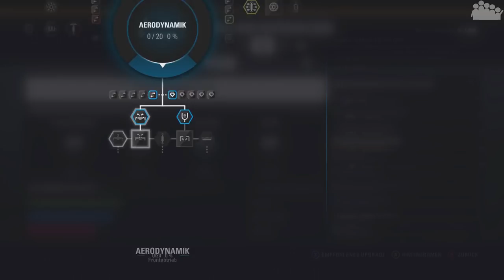F1 2018 Karriere #1 - Ein neuer Star - Let's Play F1 2018 Karriere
► Alle Jahre wieder beginnt ein junges Talent in der Formel 1, so auch in F1 2018. Begleite unseren rAii als Newcomer in der Formel 1 beim Weg zum Weltmeister.

► Plattform: PC
● Verwendete Eingabegeräte: Fanatec ClubSport Formula Wheel + CSL Elite Base mit CSL LC Pedalen
● PC-Hardware des Aufnehmenden:
• System: Windows 10 Pro
• Prozessor: Intel Core i7-8700k @ 3,7 GHz
• Arbeitsspeicher: 4x8,0 GB Corsair Vengeance RGB DDR4 3600MHz
• Mainboard: ASUS ROG STRIX Z370-F GAMING
• Grafikkarte: EVGA Geforce GTX 1070 FTW Gaming
• Netzteil: be quiet! Pure Power 10 (700 Watt)

Hinweis: In diesem Video geht es nicht darum irgendwelche Fähigkeiten (Skills) zu präsentieren. Sondern lediglich um Spaß am Spiel und die Freundschaft zwischen uns Spielern. Wir nehmen uns selber nicht zu ernst und ihr solltet das auch nicht. Viel Spaß mit unseren Videos! =)